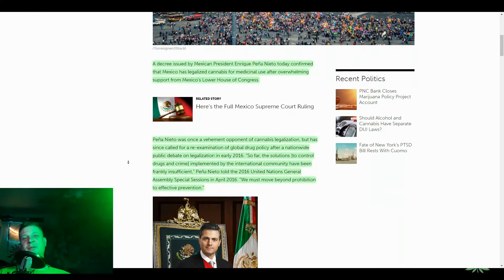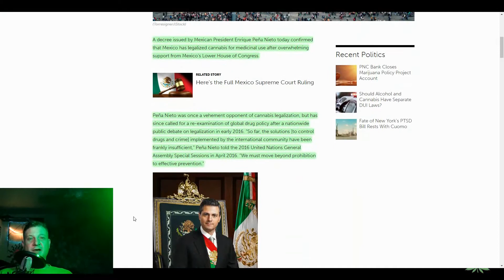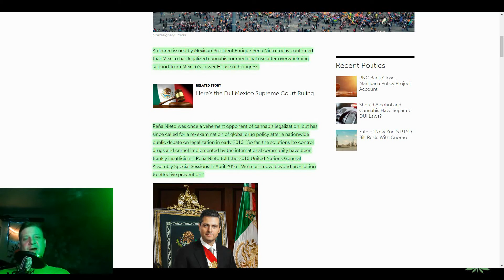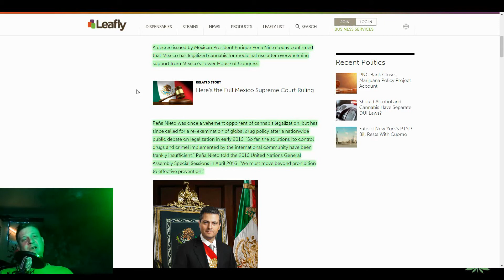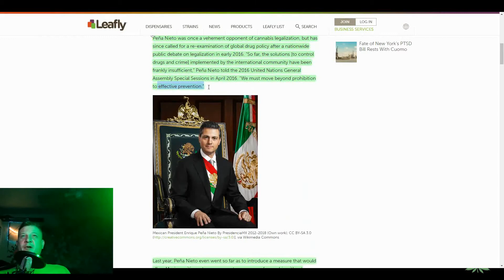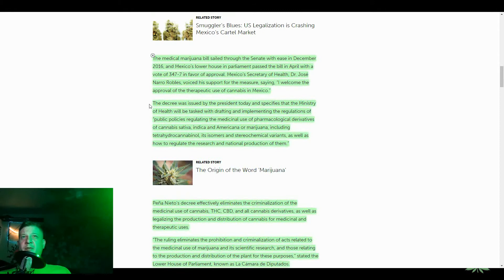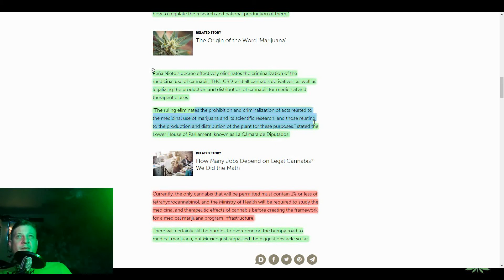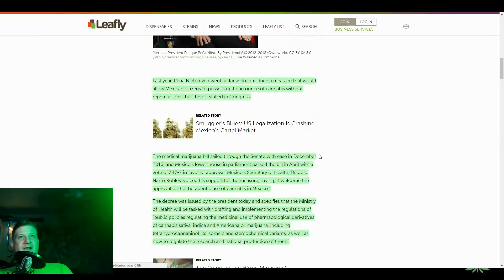Mexico Legalizes Medical Marijuana - A Little, Leaving the US as the Only Country in N America left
To continue fighting the people on Medical Cannabis!